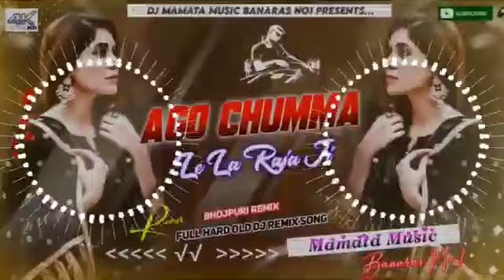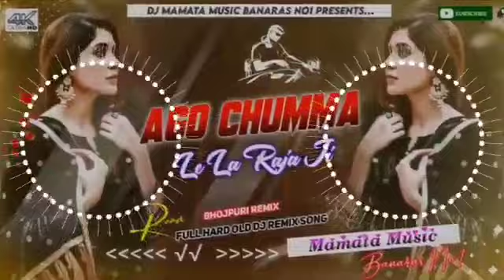Dj Mamata Music Banaras Ago Chumma Le La Rajaji Ban Jai Jatra Old Bhojpuri Dj Remix Song 2022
dj golu Babu Hi teck
 Dj Golu Babu

JBL Remix Bhojpuri new
hard JBL Remix 2022

dj Rajkamal Basti Bhojpuri song
 Dj Rajkamal Basti Hindi song

Malai Music
Dj Shubham Banaras
 Dj Avinash Hazipur
Dj Suraj Babu Hi Teck